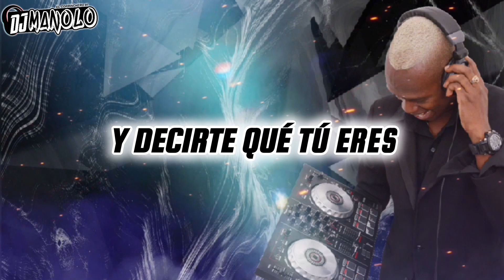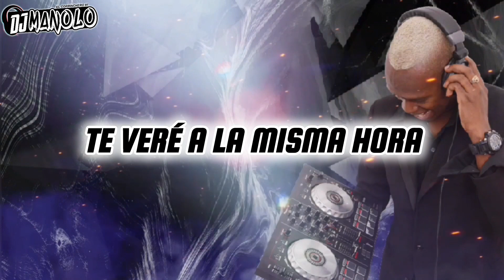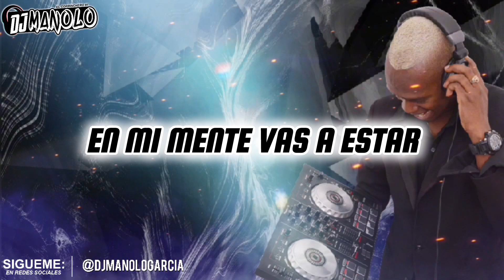Tantos Deseos De Ella | Bobby Valentin | Dj Manolo